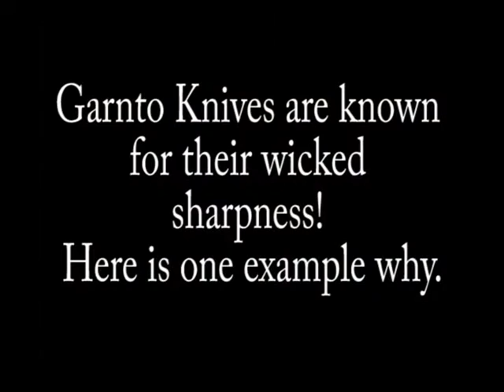Teepee Series – Hand-Forged Knives and Rawhide Sheaths by Al Garnto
Message from Al Garnto
I make knives & sheaths that have an old-world look to them. They are user knives. All my knives are hand forged. I do every step of the process myself – from the first hammer blow to the final stitch in the sheath.
Hand forged, sharp knives
My hand forged knives are known for their wicked sharpness -- they keep a fine edge!
I make a hammered-out knife with the raw hammer marks still visible -- there is no Trip Hammer run by an electric plug, just a good hammer and a strong arm used to carefully form each knife.
All my knives are made from high carbon steels. 90% of them are made from recycled steel like coiled springs, leaf springs, tool steel, and so on. Very seldom do I buy stock steel to make my knives. (For my fellow technical nerds -- the descriptions of the steels I use are located at the bottom of page. See below.)
Deer skin, rawhide sheaths
My sheaths are made from deer skin and rawhide stretched over 8 oz. leather. They are decorated with deer antler beads, tin cones, and other natural materials. My sheaths are tough beyond all measure, and the knife fits snug! No matter how long you hang upside down in a tree, you will not lose your knife. I am very particular about my rawhide sheaths. My knives fit securely in their sheaths and can take anything nature can dish out.
Who likes my knives? Hunters!
Since I am a hunter, I put knives to good use. When I am out in the fields and woods, I learn from experience what I want in a knife. I also listen to feedback from other hunters, some with over fifty years of experience.
I strive to make a knife that is a natural extension of the human hand with an aggressive cutting edge. It must also be well balanced. Whether used to open the daily mail or to open up a big grizzly bear, my knives will get the job done.
Knives for discerning eyes
Making my living as a professional artist and kinetic sculptor for over 28 years, I can say that I understand what appeals to the eye. Some of the collectors that buy my knives will use them as display pieces only. That is fine, but if a survival situation arises or there is a need to skin out a buffalo, that attractive display piece can quickly become a knife that will do the job.
In short, a Garnto knife & sheath not only has eye-appeal but can be carried and used for generations to come. As the famous knife maker, Bob Loveless said, “They have to look so good you want to pick them up, and feel so good you don't want to put them down”.
* (High) Carbon Steel - generally, The American Society of Automotive Engineers (SAE) scale is used by knife manufacturers. The most commonly used steel for functional knives is plain carbon steel, which is designated by the first two digits 10 - and a number from 01 to 99 afterwards, with each point signifies that .01% of that steel is carbon.
For example, steel classified as AISI 1045 has 0.45% carbon content, 1060 is 0.60 carbon, etc.
Steels with a carbon content between 0.05 to 0.15 are considered to be LOW CARBON STEEL, and 0.16 to 0.29 MILD STEEL - neither of which are suitable for a functional knife (as any knife with a carbon content of less than 0.40% can't really be hardened and given a decent heat treatment, although mild steel can and often is used for fittings).
The most popular three types of carbon steel used in hand forging knives are 1045, 1060 and 1095.
* Coiled Spring/1095 Carbon Steel - I use mainly 1095. The main advantage to knives made from 1095 carbon steel is that they can take and keep a much keener edge than knives with lower carbon content. The disadvantage is that they can sometimes be a little on the brittle side - so durability is traded off for edge retention.
It doesn't mean that a knife made from 1095 carbon steel is exceptionally fragile, but it is simply nowhere near as flexible as the lower carbon content knives.
So it just depends on what you are looking for in a blade. I like a knife that has a little flexibility but can keep a very sharp edge in order to skin many deer before needing to be sharpened. I am not looking for a knife that I can use as a pry bar.